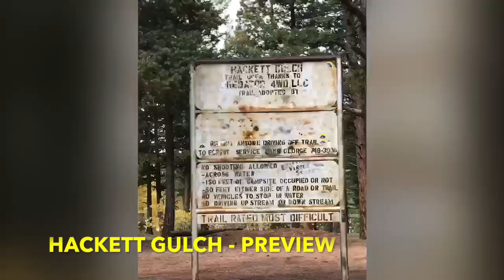HACKETT GULCH COLORADO SEPTEMBER 29, 2017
Went on a Jeep run with a buddy of mine to Hackett Gulch here in Colorado on September 29, 2017.  This trail takes you through part of the Hayman Burn Area in the Pike National Forest.  There was one hill climb right after the creek crossing that intimidated me in the past but I was able to conquer it on this trip! We met a couple of new friends and I learned more about the capabilities of my Jeep Rubicon Hard Rock!